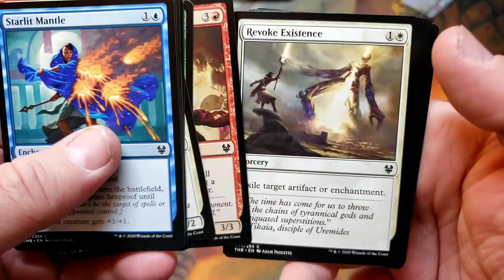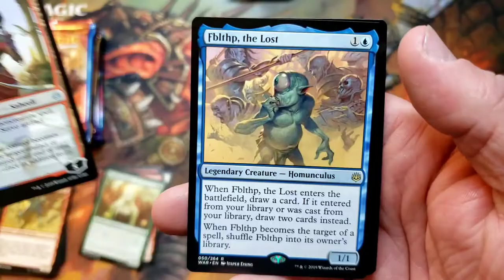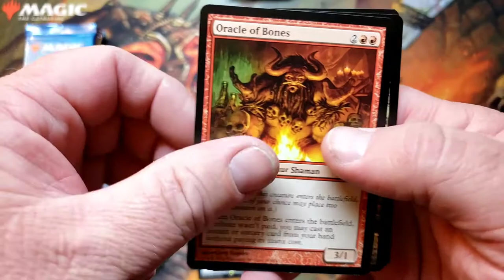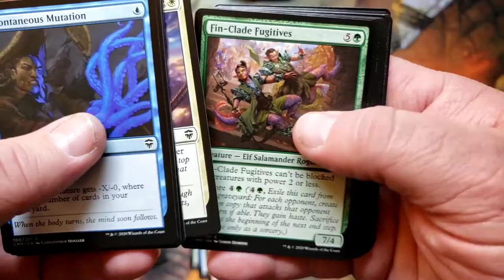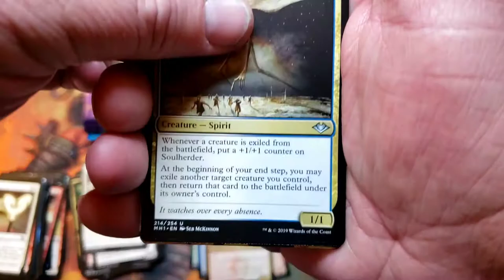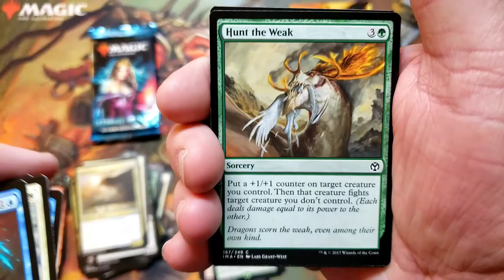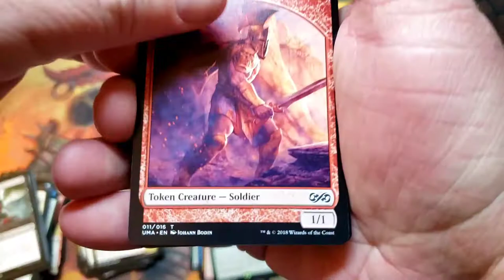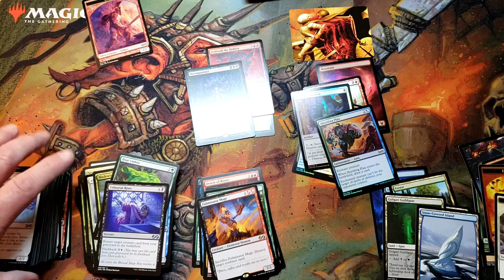MTG Random Pack Opening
We Like Those!

Chris